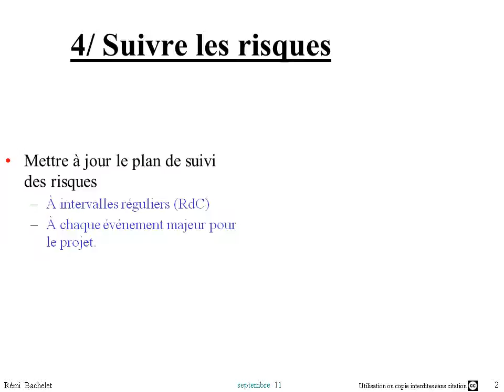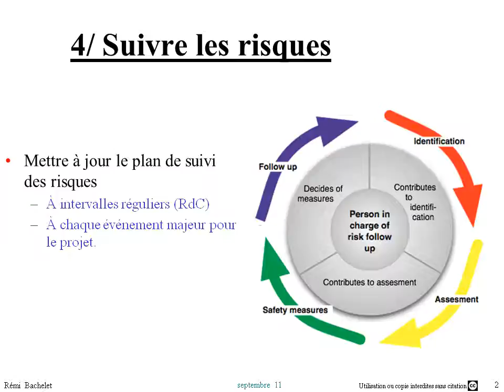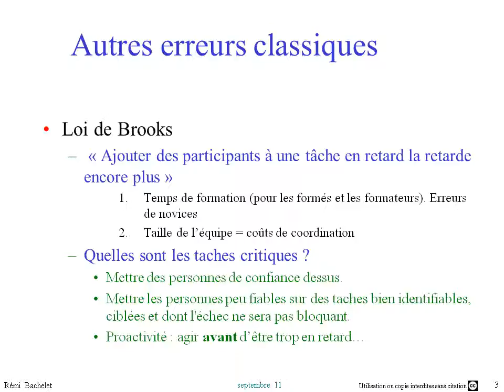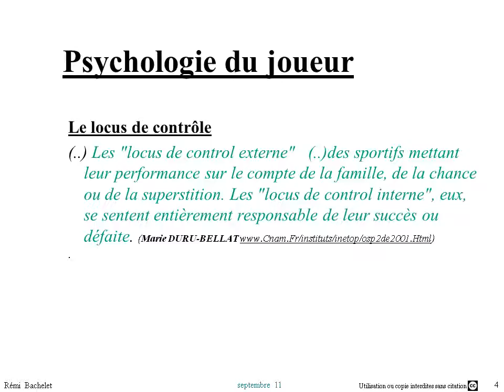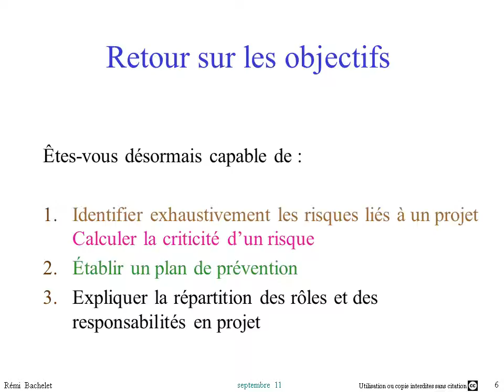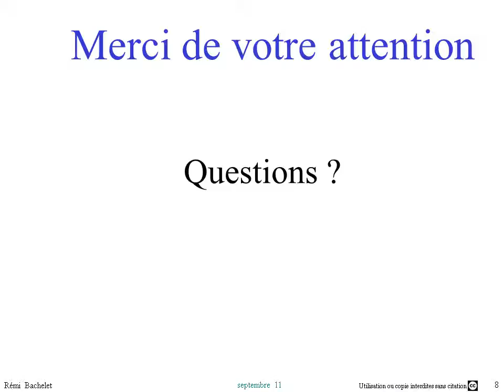gestion des risques 5